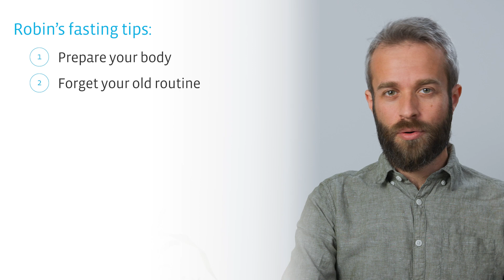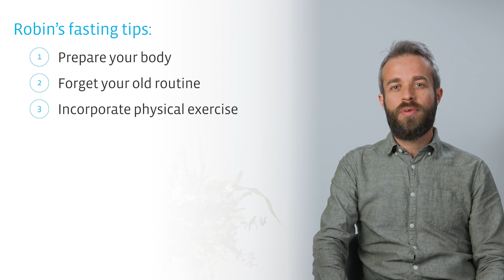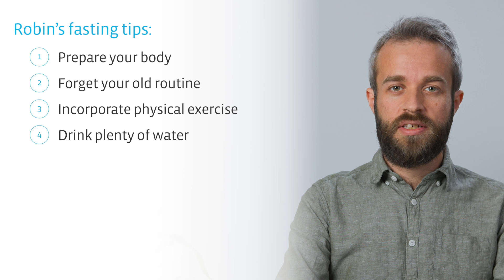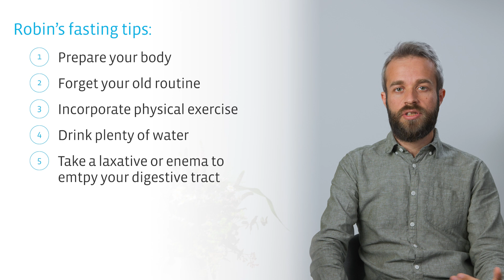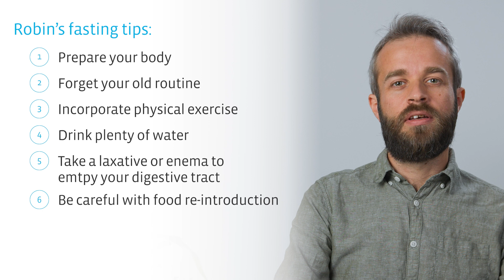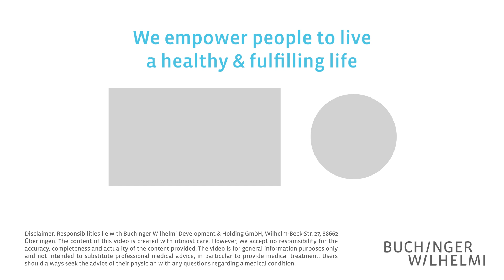Fasting tips from scientist Dr. Robin Mesnage | Buchinger Wilhelmi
In our new video, our Lead Data Scientist, Dr. Robin Mesnage gives useful fasting tips to have a good and successful fasting experience. He also gives some scientific explanations between these tips to have a better understanding of what's going on in the body. Watch the video to learn more.

► 𝗖𝗼𝗻𝘁𝗲𝗻𝘁 𝗢𝘃𝗲𝗿𝘃𝗶𝗲𝘄:
0:00 Intro
0:44 Prepare your body
1:34 Forget your old routine
2:34 Incorporate physical exercise
3:52 Drink plenty of water
4:40 Take a laxative or enema to empty your digestive tract
5:44 Be careful with food-reintroduction
7:50 Outro

► 𝗠𝗼𝗿𝗲 𝗶𝗻𝗳𝗼𝗿𝗺𝗮𝘁𝗶𝗼𝗻 𝗮𝗯𝗼𝘂𝘁 𝗼𝘂𝗿 𝗟𝗲𝗮𝗱 𝗗𝗮𝘁𝗮 𝗦𝗰𝗶𝗲𝗻𝘁𝗶𝘀𝘁 𝗗𝗿. 𝗥𝗼𝗯𝗶𝗻 𝗠𝗲𝘀𝗻𝗮𝗴𝗲 𝗵𝗲𝗿𝗲

► 𝗙𝗶𝗻𝗱 𝗼𝘂𝗿 𝘀𝗰𝗶𝗲𝗻𝘁𝗶𝗳𝗶𝗰 𝘀𝘁𝘂𝗱𝗶𝗲𝘀, 𝗽𝘂𝗯𝗹𝗶𝗰𝗮𝘁𝗶𝗼𝗻𝘀 𝗮𝗻𝗱 𝗹𝗶𝘁𝗲𝗿𝗮𝘁𝘂𝗿𝗲 𝗮𝗯𝗼𝘂𝘁 𝘁𝗵𝗲𝗿𝗮𝗽𝗲𝘂𝘁𝗶𝗰 𝗳𝗮𝘀𝘁𝗶𝗻𝗴 𝗵𝗲𝗿𝗲

► 𝗛𝗮𝘃𝗲 𝘆𝗼𝘂 𝗮𝗹𝗿𝗲𝗮𝗱𝘆 𝘀𝗲𝗲𝗻 𝗼𝘂𝗿 𝗙𝗔𝗦𝗧𝗜𝗡𝗚 𝗕𝗢𝗫 𝗳𝗼𝗿 𝗵𝗼𝗺𝗲 𝘂𝘀𝗲? 𝗙𝗶𝗻𝗱 𝗼𝘂𝘁 𝗺𝗼𝗿𝗲 𝗵𝗲𝗿𝗲